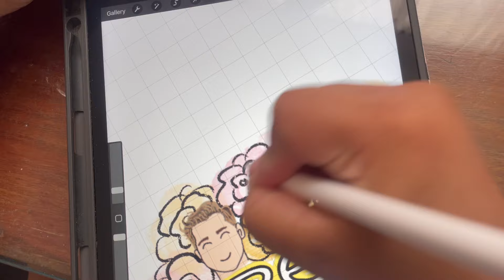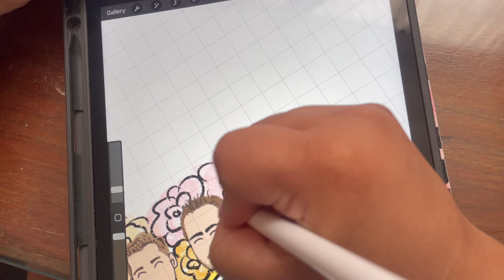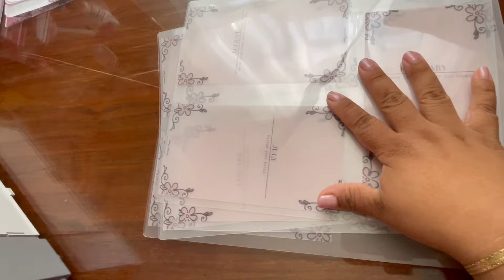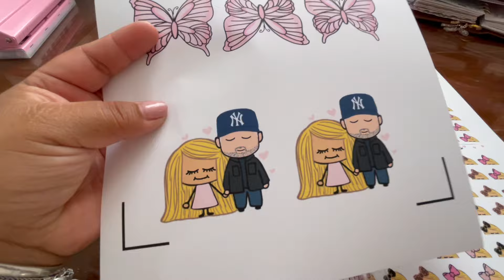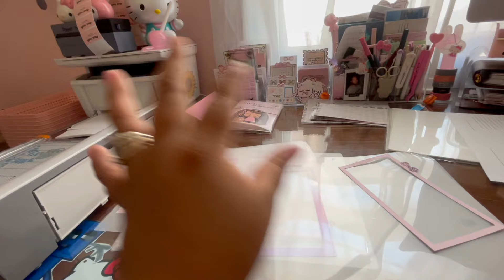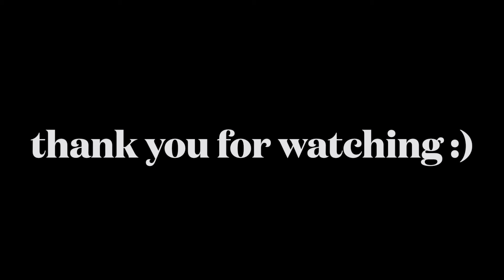Running a small sticker shop / weekly vlog #66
REIK! We had an awesome week, the conncert was amazing! Working on new releases and orders. I hope you all enjoy this video, much love :)